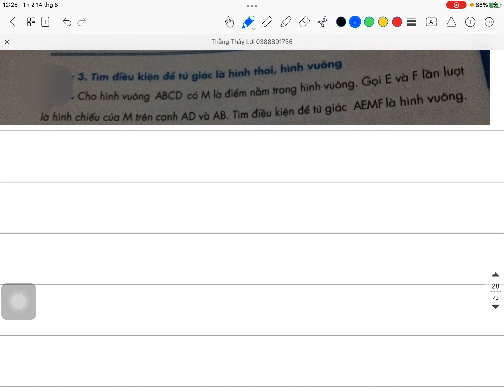Tìm điều kiện để tứ giác là hình thoi hình vuông Hình học lớp 8